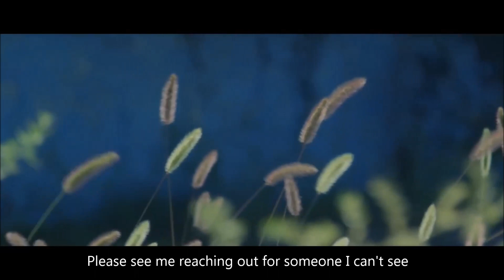[BTS] "LOST STARS" Covered by JEON JUNG KOOK {Music Video}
its Music Video of Lost Stars that i made
Well he is Jeon Jungkook, a member of BTS or Bangtansonyeondan, a KPOP Boy Band group, Yeah he is Korean and couldnt speak English, he isnt fluent but his pronounciation is great.

AND SORRY TO SAY, ALL OF NEGATIVE COMMENTS I'LL REMOVE IT SOON, SO RESPECT PLEASE! I DONT WANNA  F*CKING READ A DISRESPECT COMMENTS ON MY VIDEO,  SO I DO WHATEVER I WANT! ONCE AGAIN!!! RESPECT!! RESPECT DUDES!
i do not own the background video, the music and the boys ,its Bighit ^^